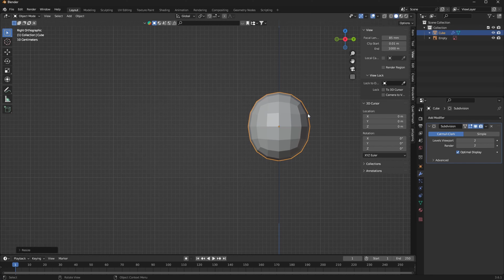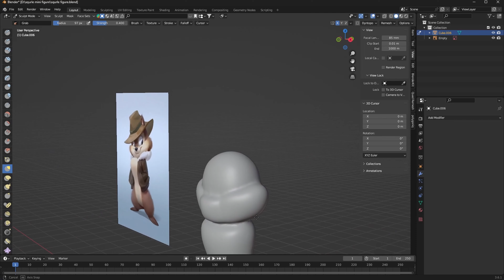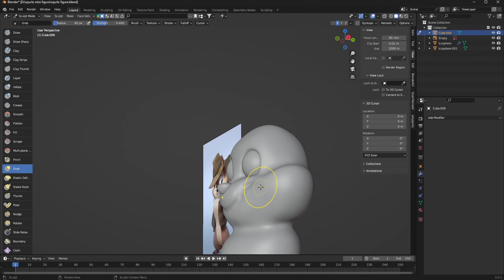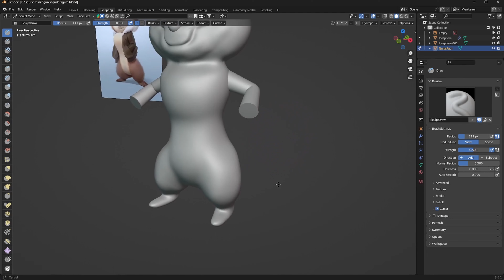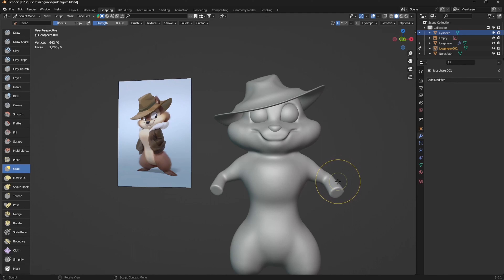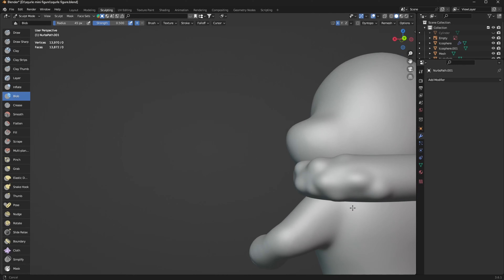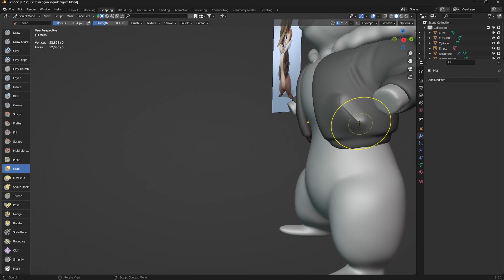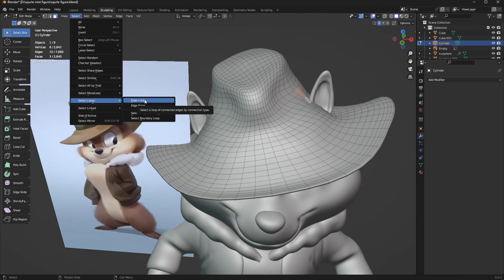sculpting mini figure in blender ASMR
Timelapse Sculpting mini figure in blender hope enjoy it